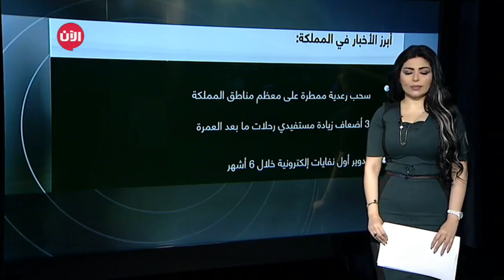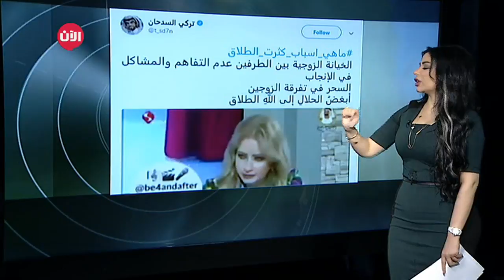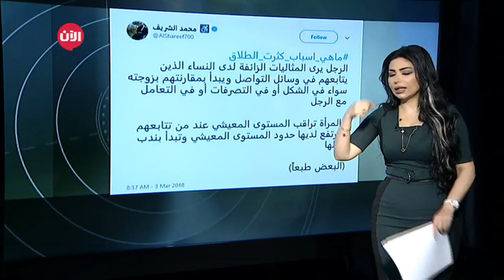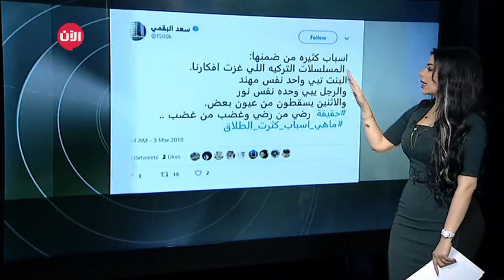الوطن اليوم | شباب سعودي يجوب الشوارع بورشة سيارات متنقلة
اهم العناوين:
- شباب سعودي يجوب الشوارع بورشة سيارات متنقلة.
- سحب رعدية ممطرة على معظم مناطق المملكة.
- إطلاق القرعة الإلكترونية لمنح الأراضي السامية بالطائف.

March2018 March2018alaantv